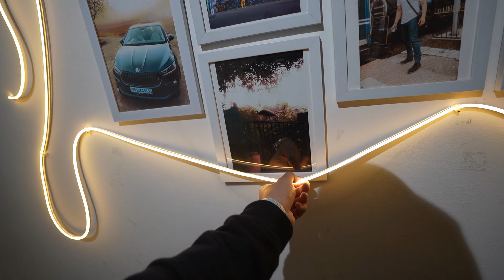New year with her😍 | Daily vlog 1 | Karan saroha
Do watch the full vlog❤️